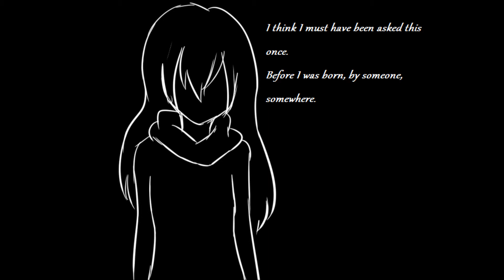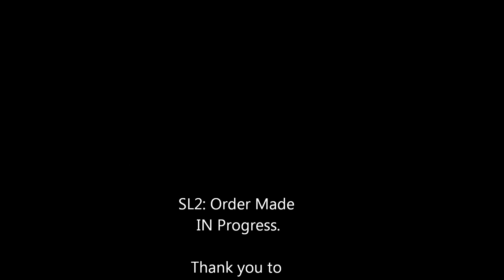Order Made WIP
This is a work in progress that I decided to do late at night. There's a few characters that may be possible to be identified. Who knows!